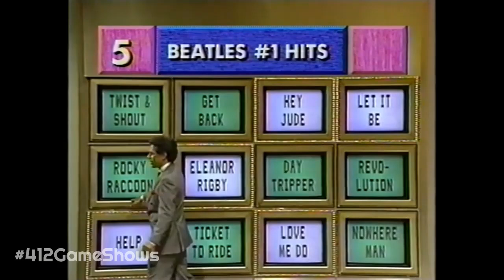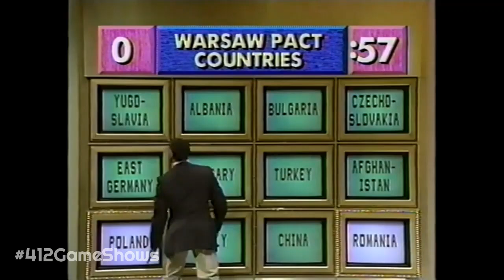Wipeout [Tomarken] - 60 Second Dash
For my best friend, Here's Peter Tomarken, during the FINAL Round, on Wipeout.  NOT the other kind, that deals with mess of water sports competition.
This was a game show, from 1988 from Paramount Studios.